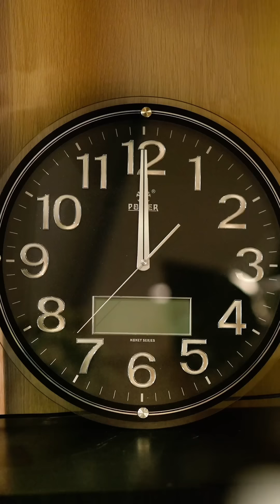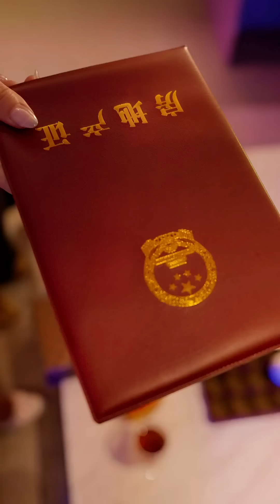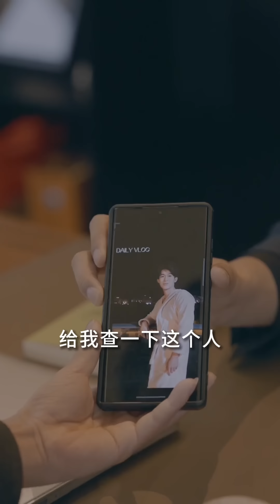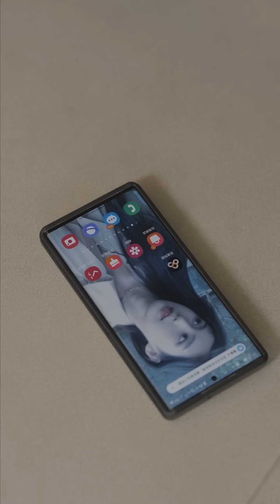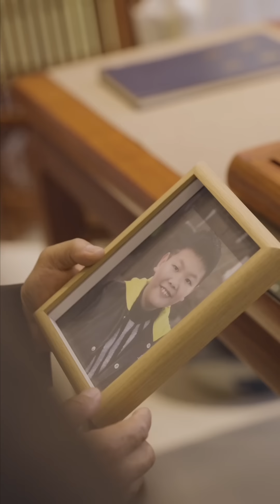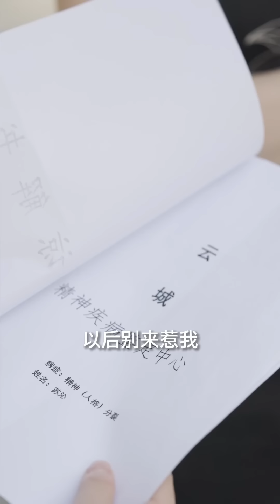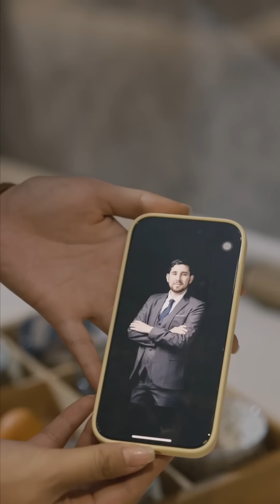【Full】His unseen wife turns into an ice-cold goddess after divorce, leaving the CEO full of regret!